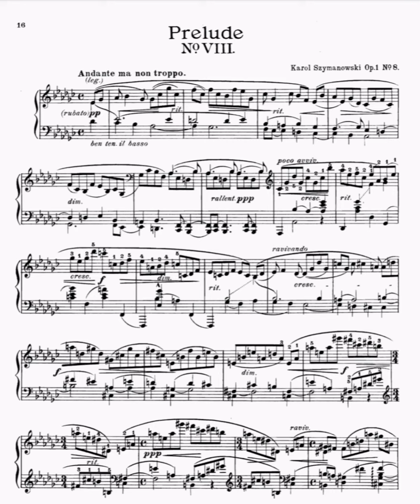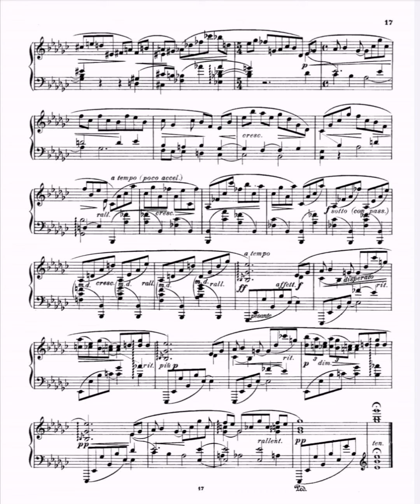Karol Szymanowski, Prelud op. 1, no. 8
Klavier P.Kuznetsov